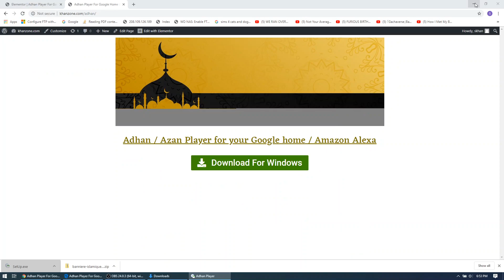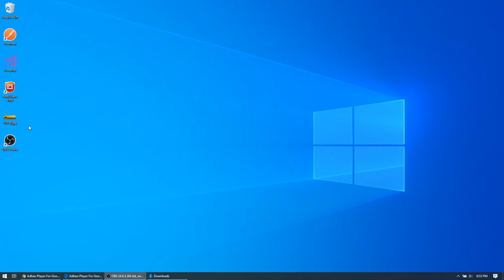Adhan/Azan Player For Google Home/Nest/Chromecast/Alexa (1 Click Easy Setup)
Watch New and improved tutorial video at below url...